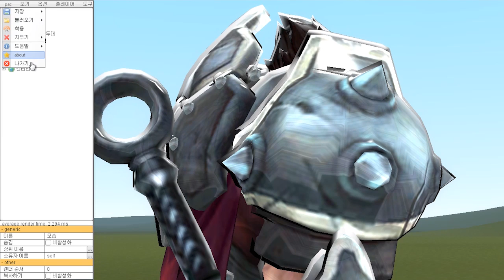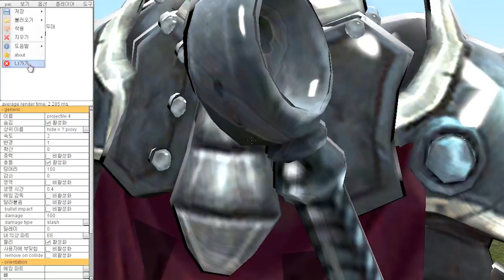게리모드 다리우스 VS 기계군단 [레알이다이]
스카이림의 드워븐 백부장 30마리와 다리우스의 한판승부입니다!